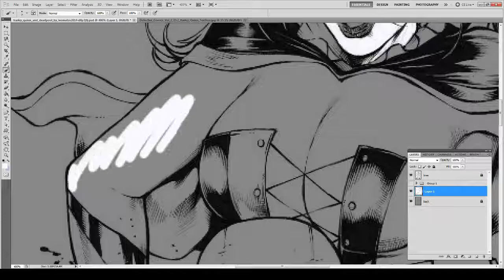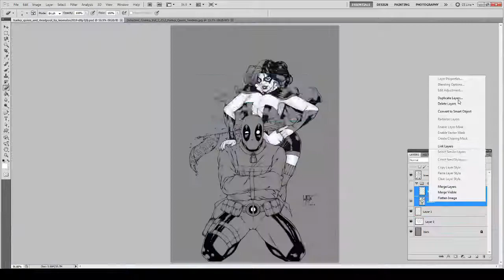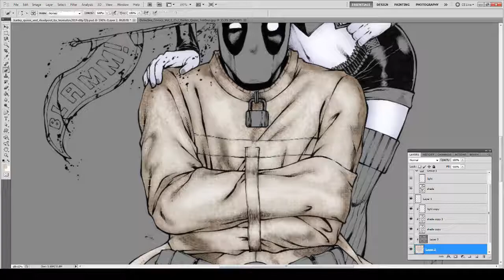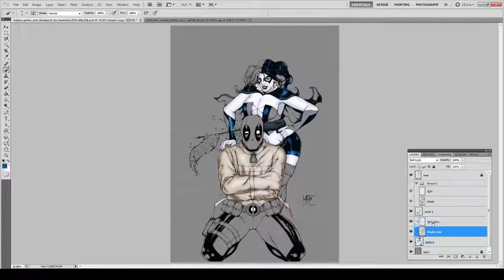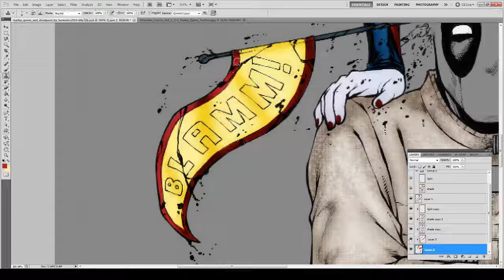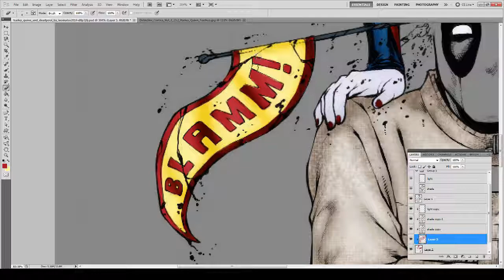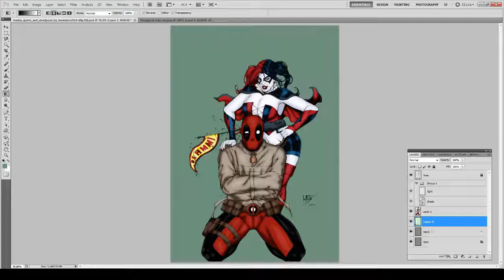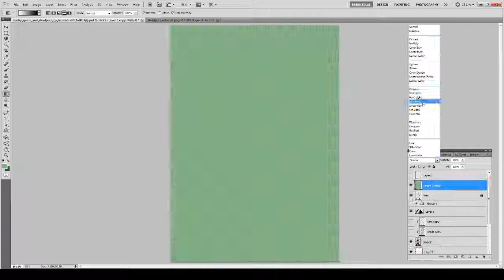Harley Quinn and Deadpool Speed Paint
Harley Quinn and Deadpool a combination that everyone wants to see in a crossover. I wouldn't mind it myself.

And behold I think this is my first work of Harley Quinn with the New 52 look as well as doing the Red and Blue. I always do red and black. I decided to do it that way for those who are like. "It has to be this way." And you know gotta you know to get out of the comfort zone.

A lot of people want them as a couple...we know it could never happen due to you know DC comics Marvel Comics. But I wonder would they work? I mean before we go Harley is Gay for Ivy. I think she is Bisexual and it has been Stated Deadpool is Pansexual so they could possibly. But its the personalities? I mean who knows?

You guys like it please tell me and follow me and all that give me support. I need support.